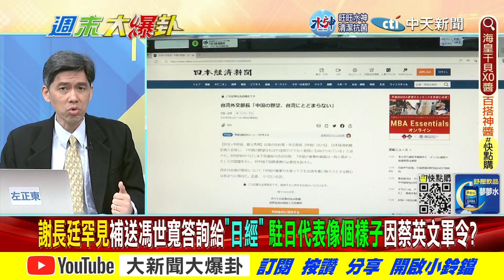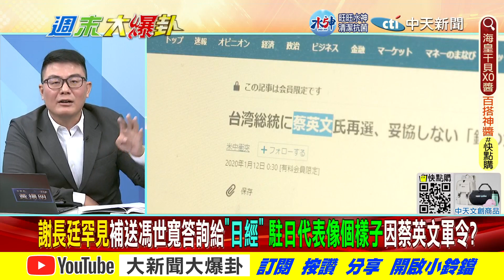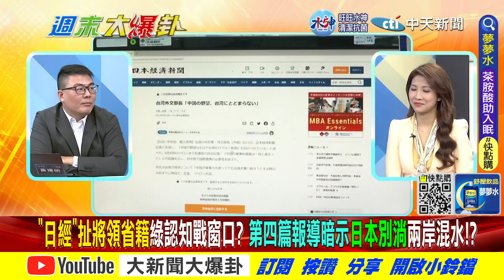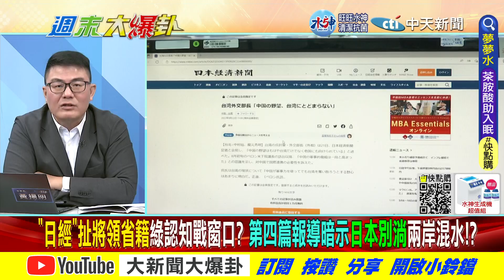【週末大爆卦】劉世芳藉日媒鬥爭退役軍人! 林昶佐想澄清遭放鳥有義氣! 精華版20230304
《精彩回顧》
【大新聞大爆卦】邱莉莉涉賄批檢調監譯文是想像!謝寒冰爆綠全動法是拜登調動國軍送死解放軍陰謀!何志偉辯清查退伍官兵通共是幫他們澄清?林智堅新竹球場花12億菇息養堅? 20230303  @CtiNews ​
【大新聞大爆卦】日媒污辱台軍賣情報?馮世寬斥髒話要翻譯傳給外媒?綠委不譴責日本反查退役?陳建仁仿萊豬案宴請綠營強衝""全動法""?林鶴明為2024進綠色黨媒一家親? 20230302  @CtiNews ​
【大新聞大爆卦】王定宇嗆禁俄女高音來對烏克蘭尊重!謝寒冰諷有尊重過別人老公跟你房東?范雲吵處理兩蔣後事不跟蔡英文講?12億新竹球場4000萬排水刪光也高虹安錯? 20230301  @CtiNews ​
【大新聞大爆卦】賴清德自找蔡英文網軍羞辱?綠笑非綠大聯盟卡侯塔綠斑智力測驗?DPP不認全動法找娃娃兵砲灰裝瞎烏克蘭?側翼要蔣萬安道歉228 昔酸他不姓蔣錯亂? 20230228 @CtiNews ​
【大新聞大爆卦】綠228鞭屍蔣介石卻搞全動惡法把戒嚴搬到平時?蔡英文10天除賴清德3親信逼他棄守台獨信仰?陳水扁讚盧秀燕藏誅侯陰謀?陳吉仲500萬買蛋進口地澳洲變廣州?20230227 @CtiNews ​